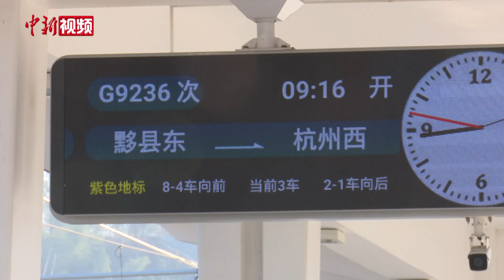杭昌高铁黄昌段开通 黄山市高铁站增至五座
12月27日上午9时16分，随着满载554名旅客的G9236次列车缓缓驶出黟县东站，标志着杭（州）（南）昌高铁正式全线通车，至此黄山市境内高铁站增至五座。该铁路通车后，从黄山到南昌将从2小时缩短到1小时，结束江西省浮梁、乐平、余干和安徽省祁门、黟县等地不通高铁的历史。

杭昌高铁串联起英雄城南昌、世界瓷都景德镇、鄱阳湖国家自然保护区、世界文化遗产西递宏村、黄山风景区等多个国家级旅游风景区，形成跨越皖赣的世界级黄金旅游线。(刘鸿鹤 江伟 张雨)